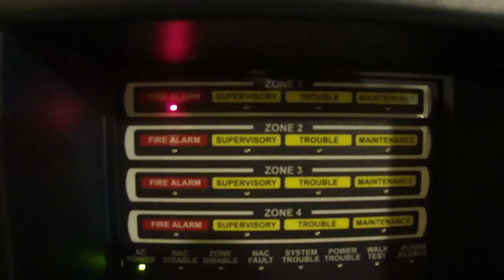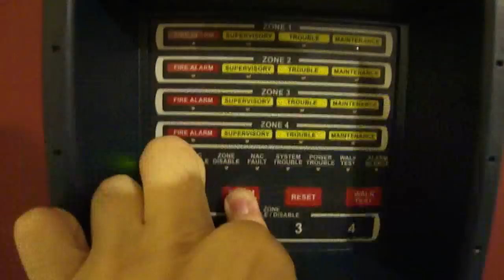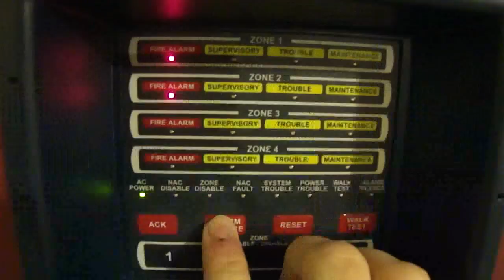System Two Test 3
No more crappy-sounding SpectrAlert, haha. I decided to get creative with this one. I decided to install my MASS24110ADA horn/strobe in the main room, I bought an MDL sync module so that I could code the horn to code-3, and I also bought an SS24A75DA remote strobe to put in the storage (and now exercise) room! You can see two things: one, the strobes are very noisy, and two, the SS2475ADA remote strobe flashes slow, but it works nonetheless. The strobes are not synced due to the fact that the panel NACs could not be set for sync mode due to the MDL, and while the MDL has two NAC inputs, like the MS-4, they're either both coded to code-3 or set for strobe synchronization, so the strobes had to remain unsynced, which I'm fine with, as I'd much rather have the horn coded to code-3.